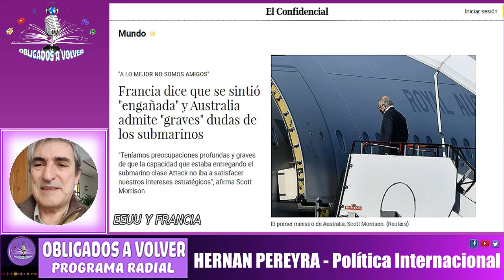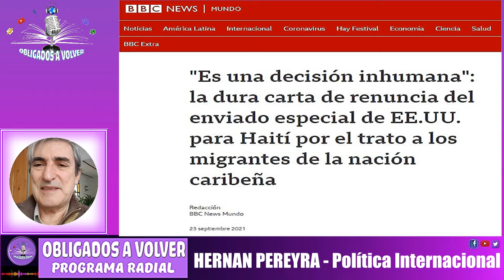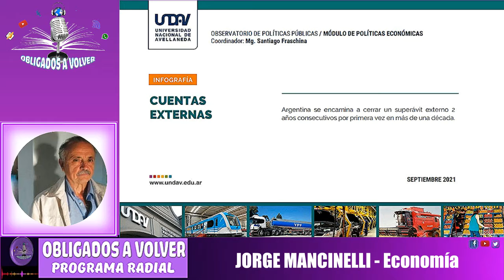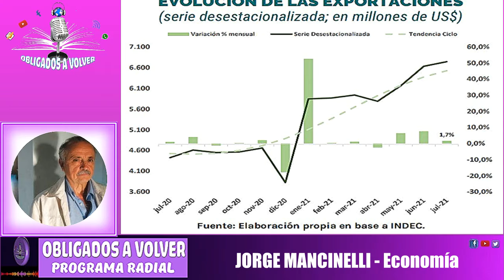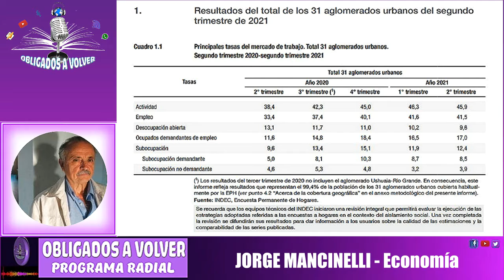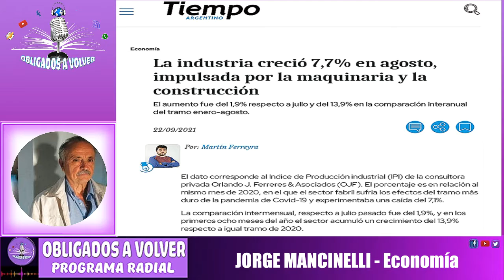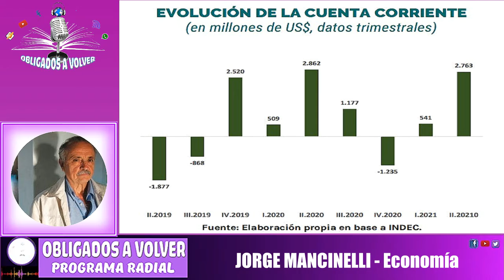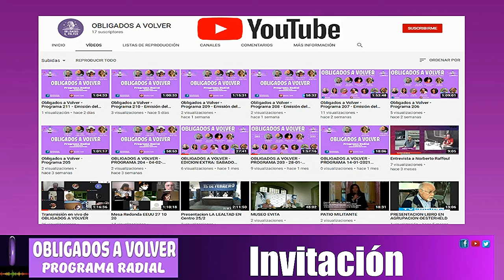PROGRAM 271 PRIMERA PARTE